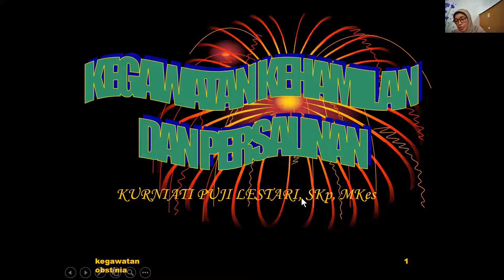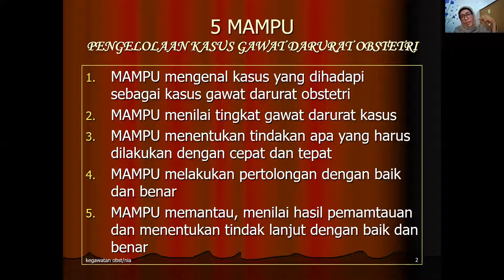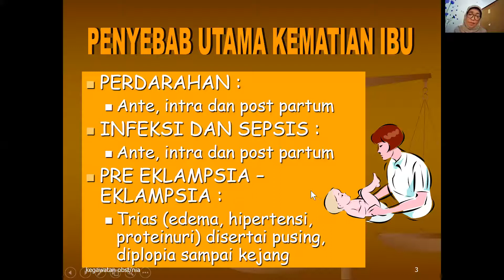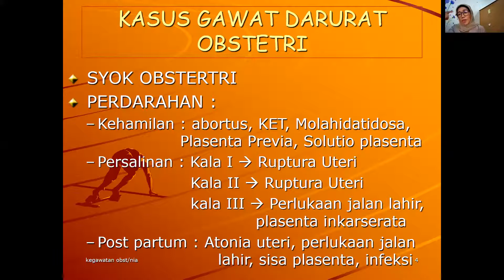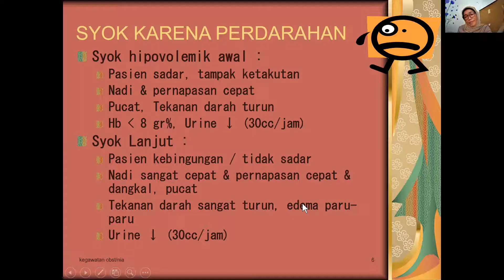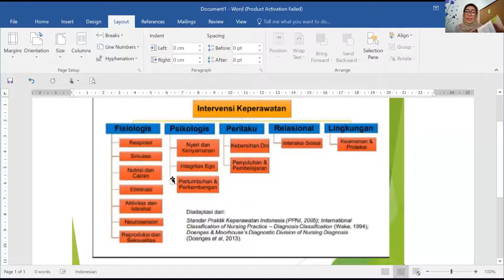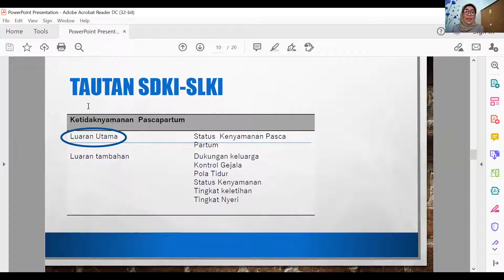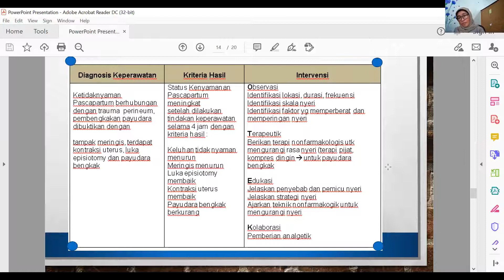Mata Kuliah Keperawatan Maternitas 2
Mata Kuliah Keperawatan Maternitas 2 Prodi Profesi Ners Poltekkes Kemenkes Semarang